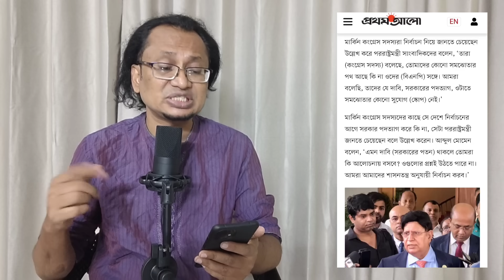ভোটের আগে সরকারের পদত্যাগের কথা তুলেছে কংগ্রেসম্যানরা? Zahed's Take। জাহেদ উর রহমান। Zahed Ur Rahman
দুই মার্কিন কংগ্রেসম্যানের সাথে বৈঠকের পর পররাষ্ট্রমন্ত্রী কোনভাবেই সরকার পদত্যাগ করবে না বলে জানিয়েছেন। যুক্তি দিতে গিয়ে তিনি বলেছেন আমেরিকার ক্ষমতাসীন সরকারকে পদত্যাগ করতে বললে কোন আলোচনা আদৌ হবে কিনা। প্রশ্ন হচ্ছে, পদত্যাগের কথা কি বিএনপির প্রশ্নে প্রাসঙ্গিকভাবে এসেছে, নাকি কংগ্রেসম্যানরা সরাসরি পদত্যাগের কথা তুলেছেন।